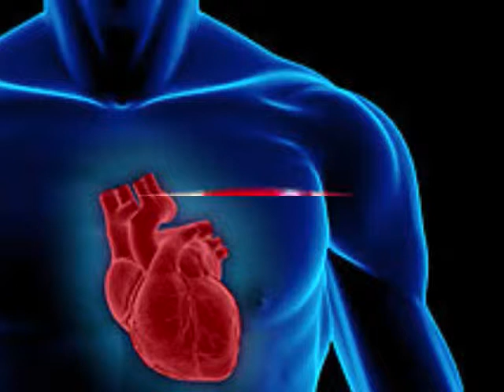The Magic Of Her Love- Jimmie & Wayne 0001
This is a nice little tune that I remember from the past. Probably could be placed in the "Easy Listening" category. Was on the Music World label not sure of the year.